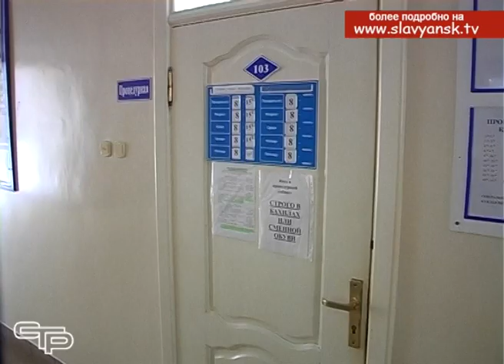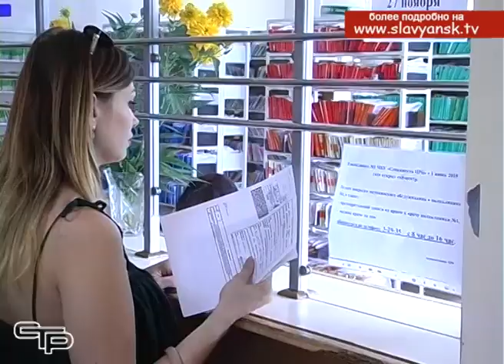Как сейчас проходит забор анализов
Не так давно многие жители Славянского района, придя сдавать кровь в первую поликлинику, уходили не с чем.  Жизненно важные анализы у них не брали в связи с нехваткой в процедурном кабинете пробирок. Чтобы сдать кровь пациентам приходилось занимать очередь с 5 утра. Теперь эта проблема решена. Как сейчас проходит забор анализов и довольны ли нововведениями пациенты, узнали наши корреспонденты.